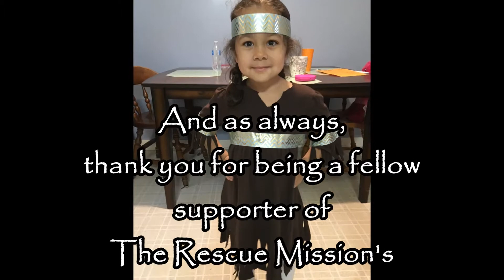How to Make a Tiger Lily Costume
In this video, Deb shows us how to turn a regular brown dress into a Princess Tiger Lily costume. Deb created this costume for her daughter's Halloween outfit. Here's what you will need: brown dress, straight pins, ribbon, fusing web/hem tape, tape measure, marker and pen, scissors and a seam ripper. Watch the video to learn more!